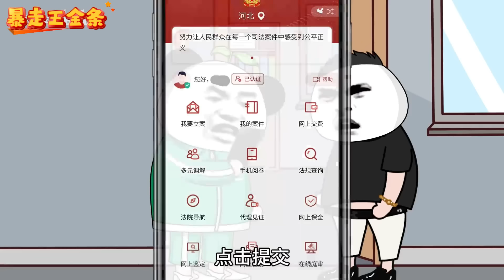【SD動畫】金條用餐吃出蟑螂，無賴店家撒潑打諢巨不負責，但是你就說這服務態度好不好吧！【暴走王金條】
大家好，我是【暴走王金條】